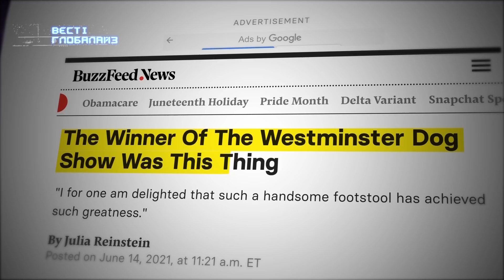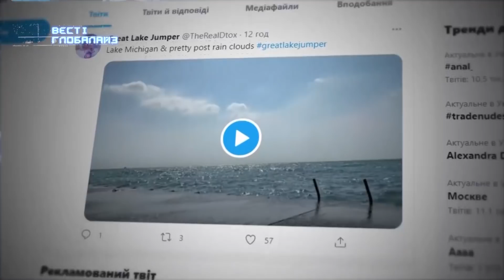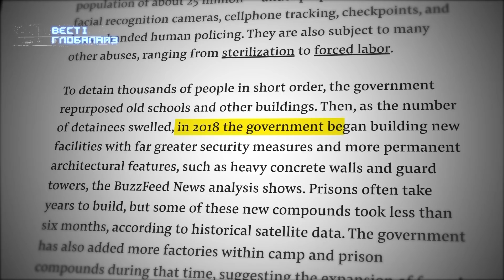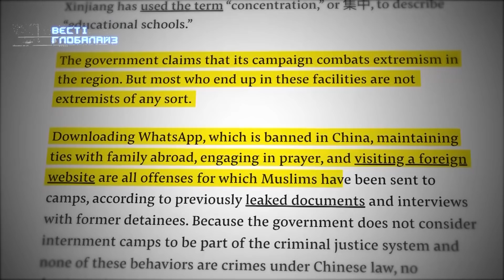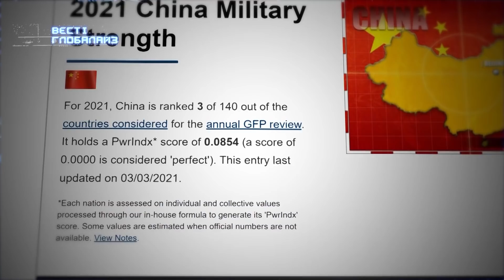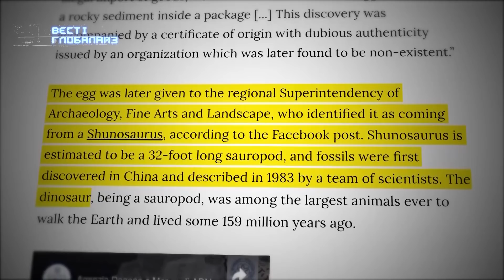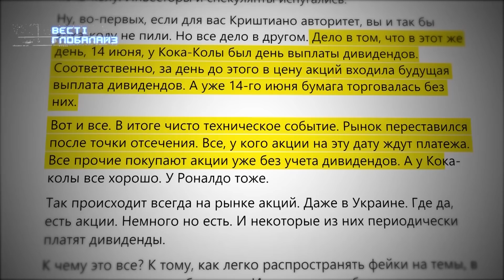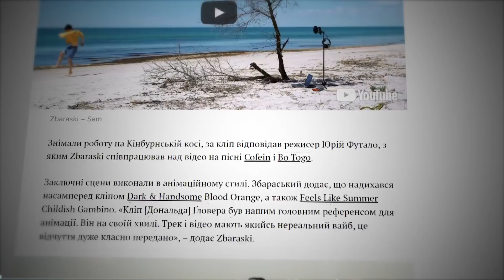Катування уйгурів, Роналду та пекінес Васабі, Вєсті Глобалайз, 19 червня 2021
У випуску програми "Вєсті Глобалайз" за 19 червня – китайці продовжують пресувати уйгурів. Кріштіану Роналду обвалив акції Coca-Cola, але це не точно. У США провели собаче шоу, де перемогу "вигриз" дуже незвичний пекінес.

00:00 - Привітання
00:28 - Пекінес на ім'я Васабі
02:33 - Чоловік, який пірнав цілий рік
04:29 - Китай та уйгури
12:59 - Чоловік, у якого 39 дружин і 94 дитини
14:25 - Яйце динозавра
15:23 - Роналду та акції Кока-Кола
16:46 - Розіграш
17:21 - Прощання Фаріда
17:33 - Джонні Збараскі